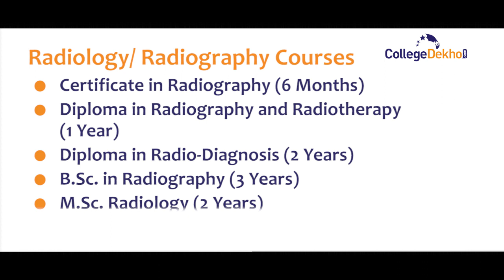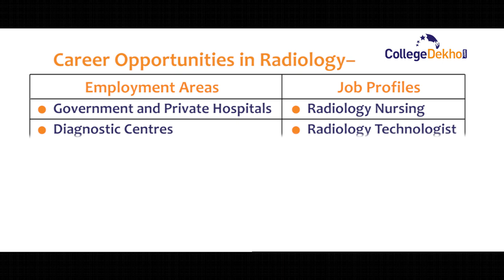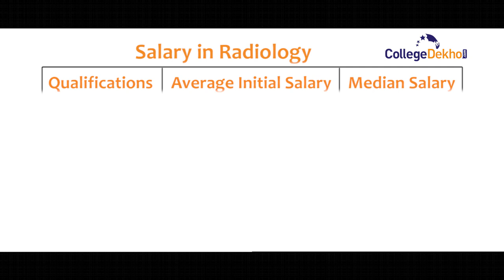How to Become a Radiologist : Eligibility, Job Roles, Salary, Top Colleges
Interested in studying the diagnosis of diseases with the help of medicine as well as technology but don’t know where to begin from? Then watch this short video and find out how to become a Radiologist in India. Watch now and find out every step involved in the process of pursuing a successful career in the field of Radiology.

Explore more about Career in Radiology -